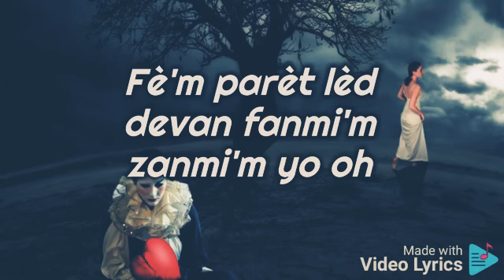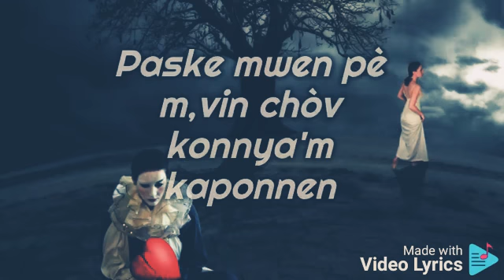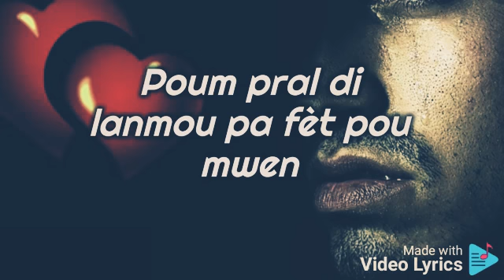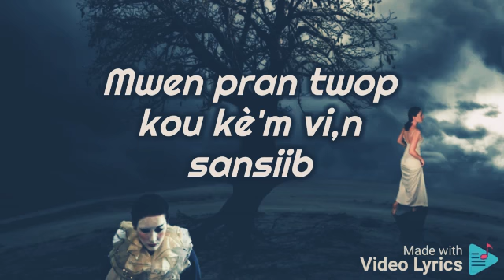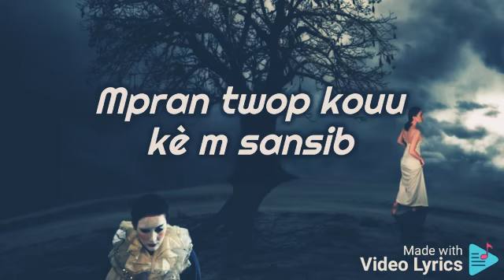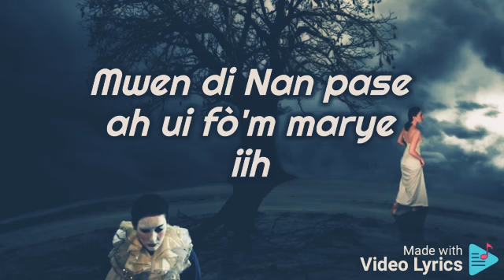🤕TWOP FO LOVE 😔by Gman X Papann G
siw subit nan lanmou ou paka love music sa

from Jérémie GA Haïti